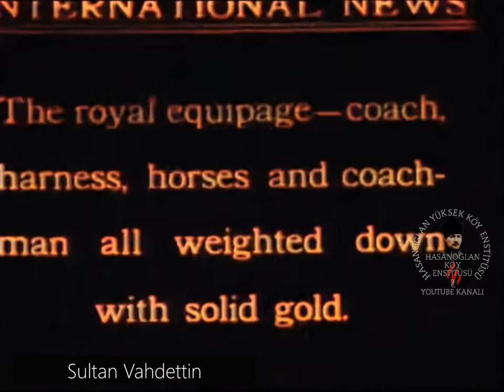Eskiİstanbul 'un İşgali, İngiliz Muhipleri Cemiyeti, Türkçesi İle İngilizleri Sevenler Derneği 1918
Kim Bu 1919'da Kurulan İngiliz Muhipleri Cemiyeti, Türkçesi İle İngilizleri Sevenler Derneği ???
101 Yıl önce 16 Mart 1920’de sabaha karşı İngiliz, Fransız, İtalyan ve Yunan deniz piyadeleri, İstanbul’u işgale başladılar. Harbiye ve Bahriye Nazırlıkları başta olmak üzere tüm hükümet binaları, telgraf merkezleri, Türk Ocağı Binası, karakol ve kışlalar, silah depoları ele geçirildi. Şehzadebaşı Karakolu’nda, 6 er şehit edildi, 15’i yaralandı. İstanbul ve çevresinde sıkıyönetim ilan edildi. Gazeteler yasaklandı. Beykoz’da çeteci diye 27 taş ocağı işçisi öldürüldü. Direnişçi örgütlere üye olma ya da yardım etmeye ölüm cezası getirildi. Yalnızca Türkleri yargılayacak özel askeri mahkemeler kuruldu. İngiliz birlikleri 16 Mart akşamı Meclis’i sardılar. Hüseyin Rauf ve Kara Vasıf Bey ve 85 milletvekili tutuklandı. 11 Nisan 1920’de Osmanlı Meclisi kapandı.

İngiliz Muhipleri Cemiyeti’nin kuruluşuyla işgal süreci birbirine paraleldir… Türkçesiyle İngilizleri Sevenler Derneği kurulalı henüz bir yıl olmuştu. O bir yıl önemli bir, 1 yıldı!
İngilizlere muhabbet duyanlar para ve güce “âşık” olanlar İngilizlerle el ele vermişti.
İngiliz Büyükelçiliğinin görevlendirdiği adamlar içerdeki işbirlikçileri tespit etmekte hiç zorlanmadı. Papaz Frew ve Tercüman Ryan, ve General Deeds operasyonu yönetenlerdi, kendilerine parmak kaldıran Sait Molla başta olmak üzere birçok hainle el ele verdiler.
İngiliz Severler Cemiyeti’ni içerden birileri kurdurmuşlardı. Sait Molla işi üstlendi. Sonuç: ‘İngiliz İslam’ı olacaktı.

Bölüm Tam Metni

101 Yıl önce 16 Mart 1920’de sabaha karşı İngiliz, Fransız, İtalyan ve Yunan deniz piyadeleri, İstanbul’u işgale başladılar. Harbiye ve Bahriye Nazırlıkları başta olmak üzere tüm hükümet binaları, telgraf merkezleri, Türk Ocağı Binası, karakol ve kışlalar, silah depoları ele geçirildi. Şehzadebaşı Karakolu’nda, 6 er şehit edildi, 15’i yaralandı. İstanbul ve çevresinde sıkıyönetim ilan edildi. Gazeteler yasaklandı. Beykoz’da çeteci diye 27 taş ocağı işçisi öldürüldü. Direnişçi örgütlere üye olma ya da yardım etmeye ölüm cezası getirildi. Yalnızca Türkleri yargılayacak özel askeri mahkemeler kuruldu. İngiliz birlikleri 16 Mart akşamı Meclis’i sardılar. Hüseyin Rauf ve Kara Vasıf Bey ve 85 milletvekili tutuklandı. 11 Nisan 1920’de Osmanlı Meclisi kapandı.

21 Mayıs 1919’da Alemdar gazetesi sevinçle İngiliz Sever Cemiyeti’nin kuruluşunu ilan etmişti. Birkaç ay sonra Sait Molla, Papaz Frew’a yazdığı mektupta Cemiyetin gizli amaçlarını teyit etti.

1) Anadolu’da ayaklanmalar çıkarmak,
2) Milli iradeyi felç etmek,
3) Kurtuluş için tek yolun İngiliz himayesi olduğunu yaymak,
4) Suriye, Filistin ve Irak’ı İngiltere’ye bağlamak için çalışmak!

Çalışmaları sonuç verdi. 1919 ve 20’de Aznavur İsyanı, Bolu-Düzce İsyanları, Konya-Bozkır İsyanı, Cemil Çeto Kürt İsyanı, Pontus Rum İsyanı, Yozgat, Zile İsyanı İngilizlerden gelen altınlarla örgütlendi. Devamı da gelecekti…
BANU AVAR

Video düzenleme ve renklendirme: AkifTanrıkulu